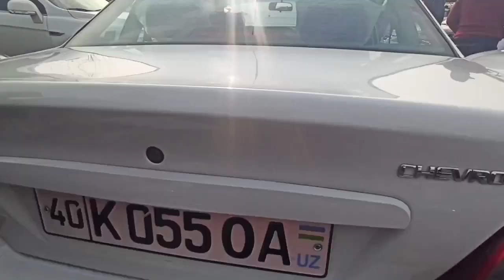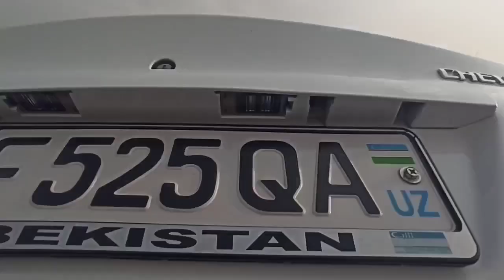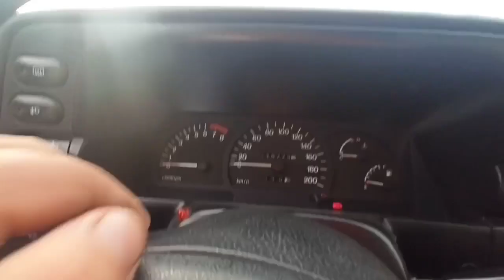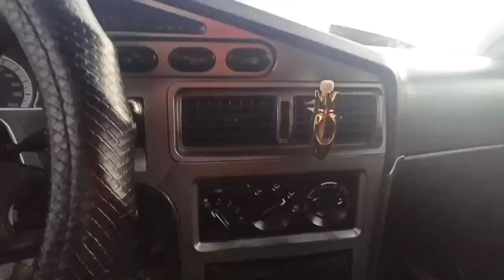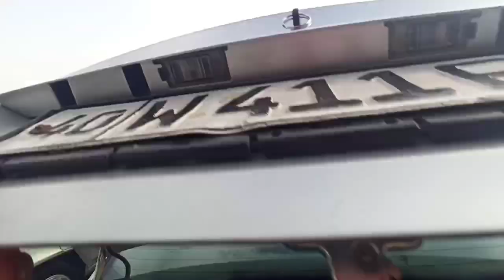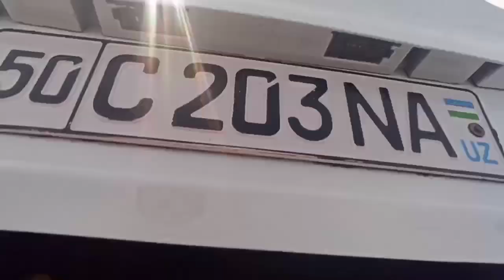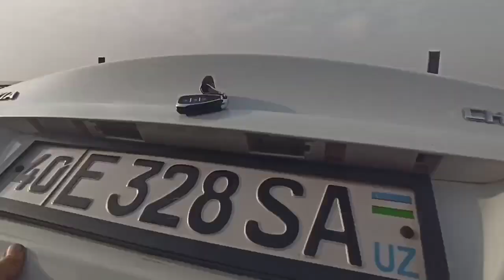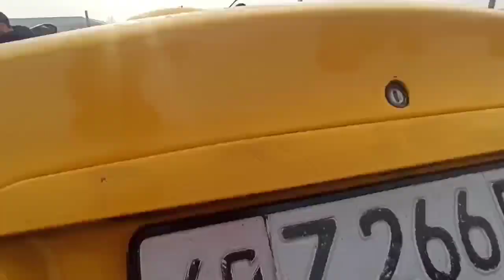САКЛАНГАН НЕКСИЯ😱 БОЗОРДА ТУПОЛОН КУКОН МОШИНА БОЗОРИ 2021